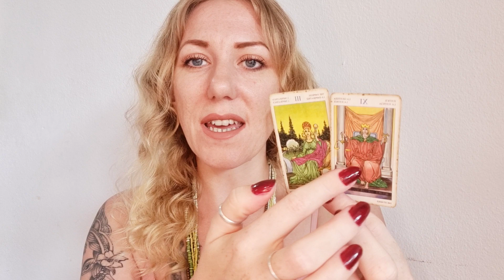🩵 ARIES | Weekly Reading | Tarot & Horoscope | Mercury in Aquarius February 2024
Your thinking & communication is changing this week as Mercury moves into Aquarius 💜💫